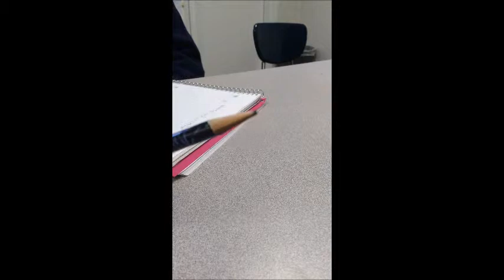drums girls dangerous pie movie trailer